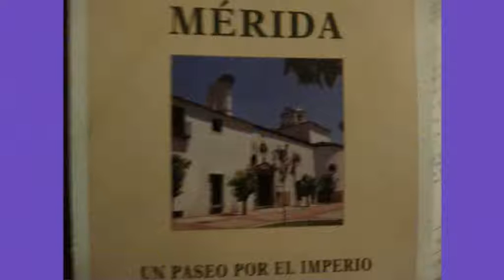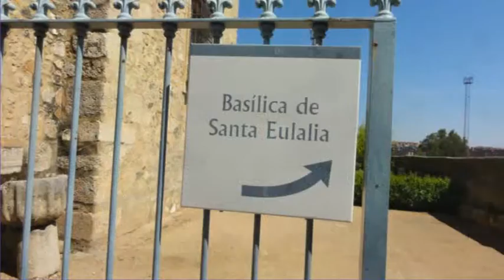Kakanariu visita Merida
Junio-2014. Me he dado el gustazo de hacer un recorrido por Extremadura visitando las ciudades de Zafra-Merida-Trujillo-Jarandilla y Plasencia. Son una maravilla y merece la pena ser visitadas. Os recomiendo el paquete de Paradores Nacionales llamado RUTA DE LA PLATA. Ya de por si con solo ver estos monumentales paradores, merece la pena el viaje.